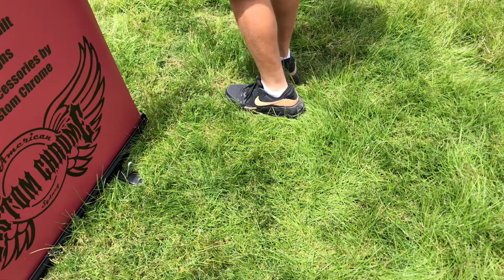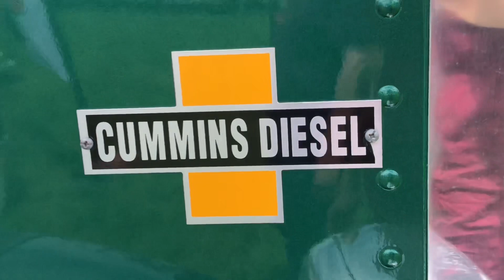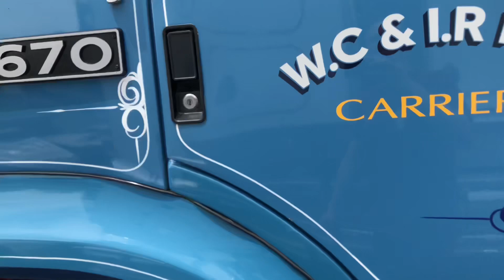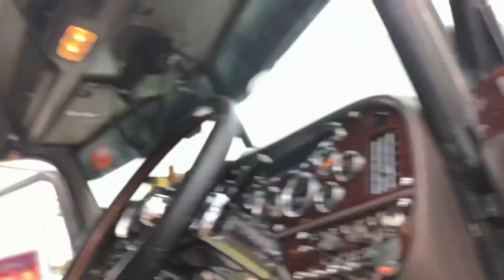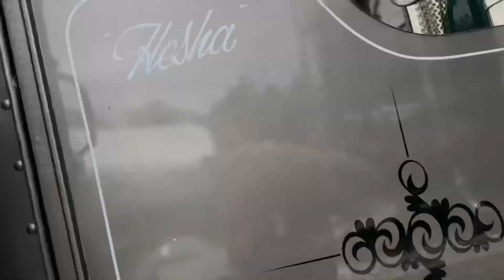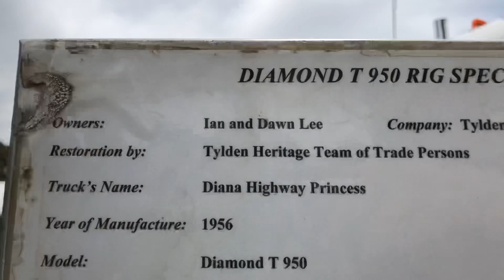Castlemaine truck show 2022